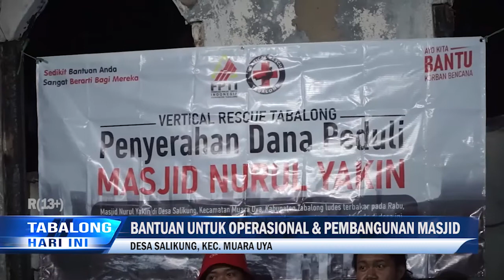Vertical Rescue Tabalong Serahkan Donasi Mesjid Salikung Yang Terbakar